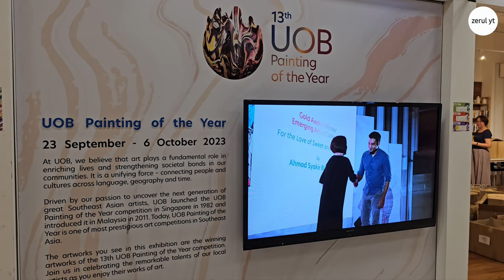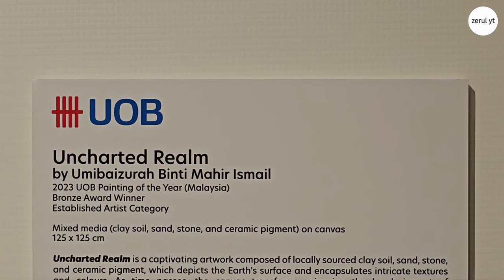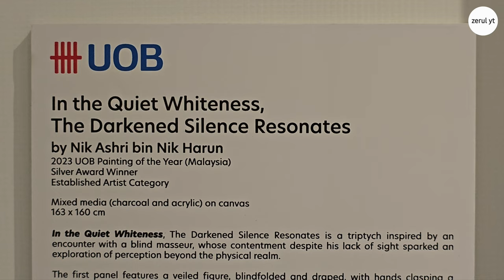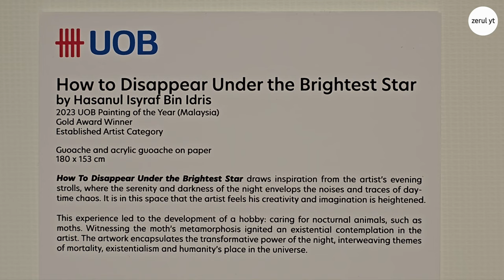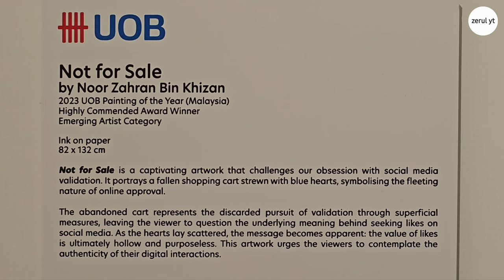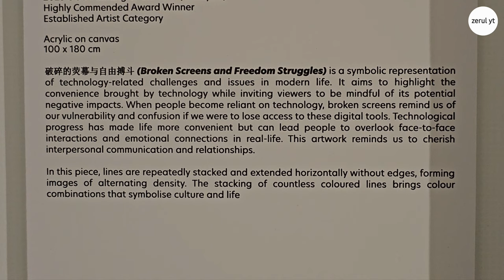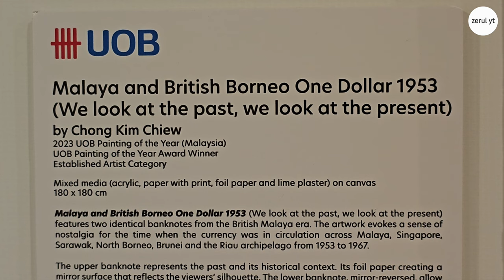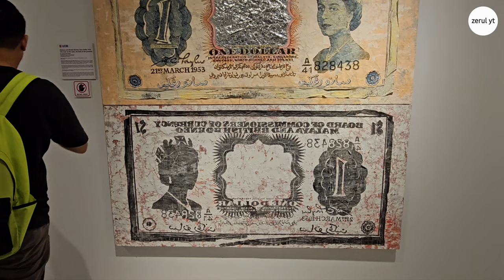Melawat Pameran Seni '13th UOB Painting of the Year' [GMBB]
Pameran seni '13th UOB Painting of the Year' ini mempamerkan karya-karya seni pemenang pertandingan anjuran UOB kali ke-13. Pameran diadakan di Aras 3, GMBB dari 23 September hingga 6 Oktober 2023.

Time skip/ artist list:

0:00 - Intro
1:31 - Izhar Yusrin Zainuddin (Bronze Award Winner: Emerging artist)
2:27 - Umibaizurah Mahir Ismail (Bronze Award Winner: Established artist)
3:11 - Ooi Yong Hui (Silver Award Winner: Emerging artist)
4:32 - Nik Ashri Nik Harun (Silver Award Winner: Established artist)
5:50 - Hasanul Isyraf Idris (Gold Award Winner: Established artist)
7:37 - Ahmad Syakir Hashim (Gold Award Winner: Emerging artist)
8:48 - Noor Zahra Khizan (Highly Commended Award Winner: Emerging artist)
9:49 - Yap Chee Keng (Highly Commended Award Winner: Established artist)
11:12 - Mairul Nisa Malek (Most Promising Artist of the Year Award Winner: Emerging artist)
12:58 - Chong Kim Chiew (UOB Painting of the Year Award Winner: Established artist)
14:46 - Outro

Device: Video & edit - Samsung Galaxy S23 Ultra

🎵 Song: "Ghostrifter Official - Unbound" is under a Creative Commons (CC
BY-ND 3.0) license.

license.